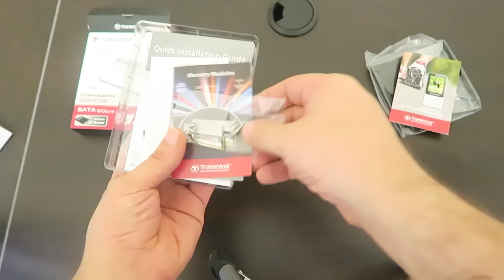SELİM DEDENİN SSD'Sİ | Transcend SSD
Bu bölümde Transend'in SSD 370S modeli olan 512 gb kapasiteye sahip SSD'sine göz atıyoruz. İyi seyirler :)